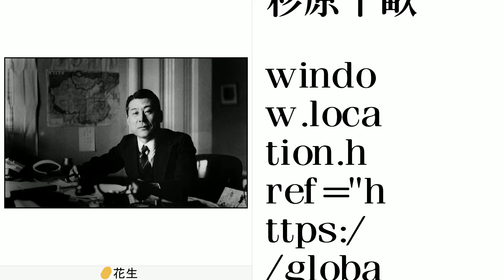日本辛德勒？拯救日本二戰形象的外交官杉原千畝